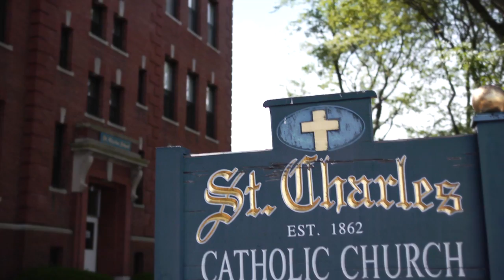Boston Wedding DJ Curtis Knight, Uplighting, Photo, Video, Derek & Danielle Wedding Highlights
Saturday, June 30, 2012 Curtis and Anna from Curtis Knight Entertainment, were the DJ MCs, while Joel and Michael from Curtis Knight Entertainment shot cinematic video, and Curtis from CKE shot Still Photos, While Kyle from CKE ran the Uplighting at Derek and Danielle's Wedding Reception at Tewksbury Country Club, 1880 Main Street, Tewksbury, MA Ceremony was at St. Charles Borromeo Church, 280 Main Street, Woburn MA 01801 . Here is a Highlight Slide Show of photos shot by Curtis.  Their Cinematic video has been delivered to them as of this posting date, and they LOVED it !